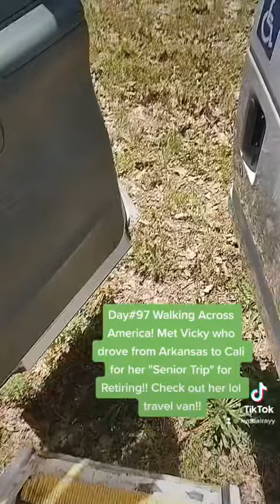Vicki on aSenior Travel Van Trip! Day96 Walking Across America for Mental Health and Recovery!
RECCAPING THE JOURNEY AS MUCH AS I CAN! From Jan 1, 2022-April 12, 2023 I walked across America from Jacksonville Beach Florida with my feet in the Atlantic Ocean all the way to Long Beach Washington State to put my feet in the Pacific Ocean! I walked across Florida, Georgia, Alabama, Mississippi, Tennessee, Arkansas, Oklahoma, Kansas, Colorado, Utah, Idaho, Oregon, and Washington! I had a lot of obstacles and setbacks but through it all I kept going! I walked for Mental Health Awareness, Recovery, and Habits 365! I walked in memory of people who lost their lives to drug overdose and/or suicide and for the people that are currently struggling with those issues! I completed 3,292 mi putting my feet in the Pacific Ocean on April 12th 2023  which is my four year drug free date! I hope you enjoy the recap! I hope you will follow as the journey is not over and I will be walking down the west coast Starting May 20th!
       @Kyndal Ray
YouTube- @Kyndal Ray (A Walking Testimony)